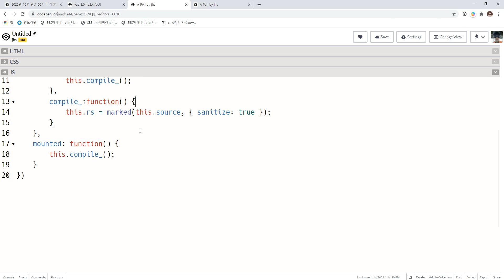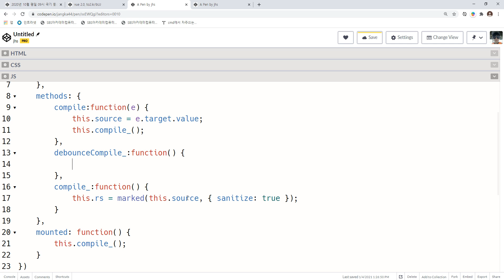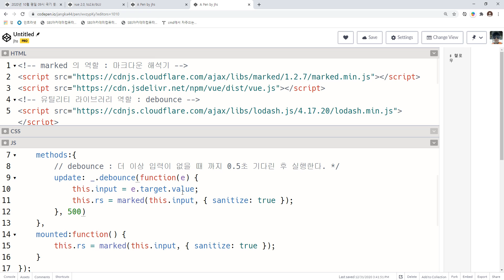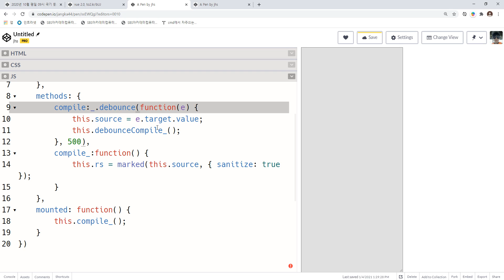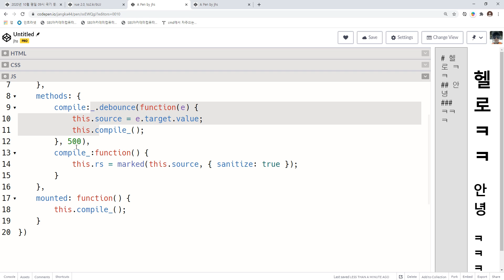2021 01 04, Vue2, 10강, 개념, 3부, 개념, 마크다운 에디터 완료